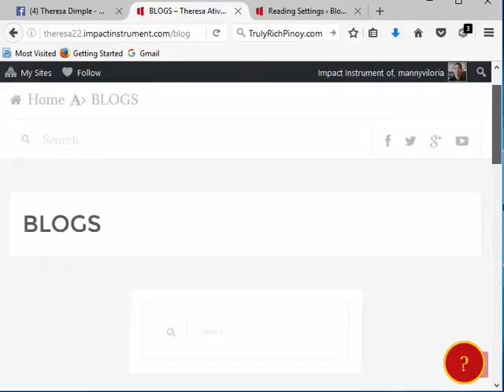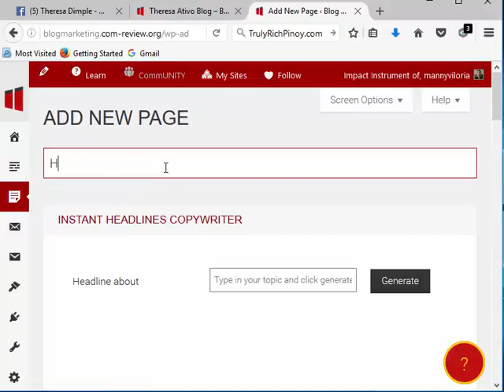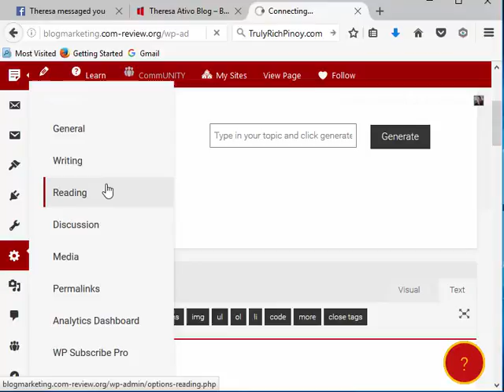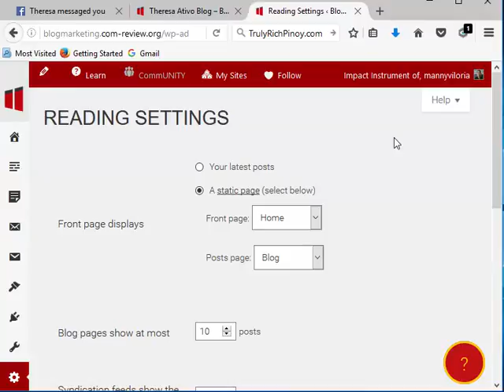Impact Instrument Tutorial - How To Show Blog Posts In Another Page - Manny M. Viloria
presents this Impact Instrument blogging platform tutorial (in Taglish), for those who want to know how to make their latest blog posts appear in an inner page, instead of on the Homepage.